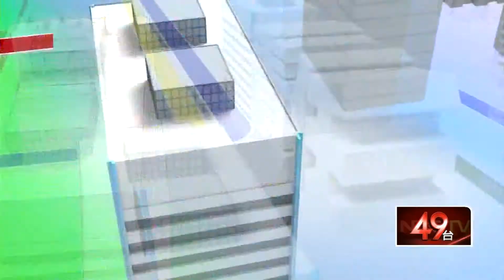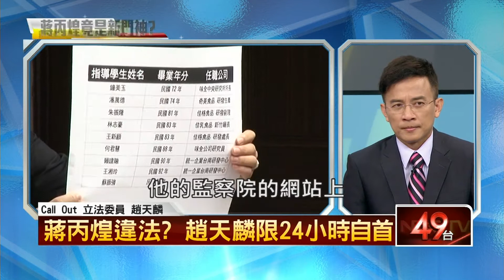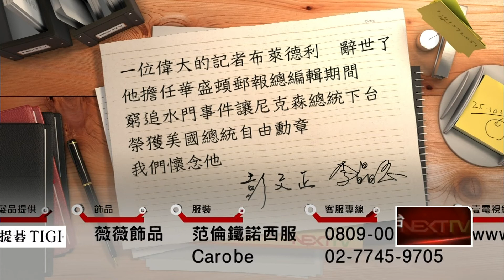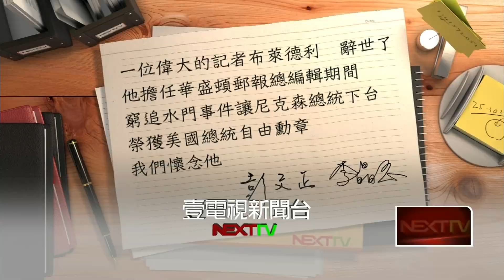10/23/2014壹新聞《正晶限時批》Part8 HD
來賓：張禾宜、吳秉叡、汪潔民、黃偉哲、田秋堇、蔡玉真、王奕凱
．馬江總逆指標反民意　人民忍無可忍?